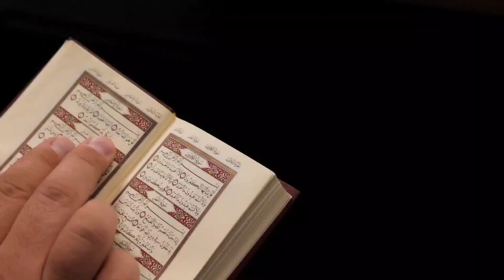9 May 2023